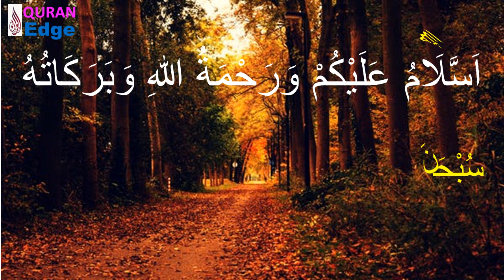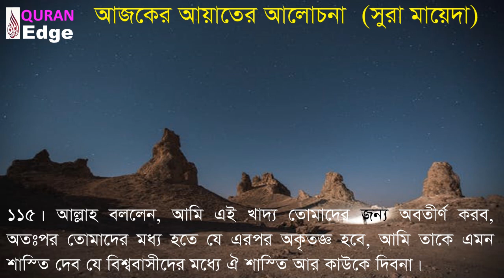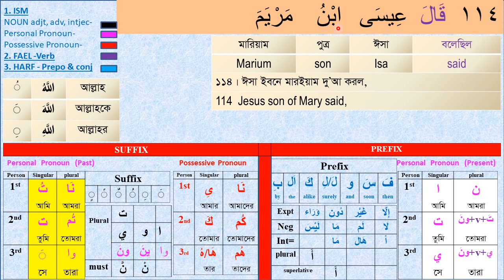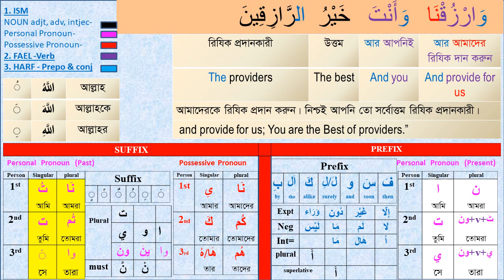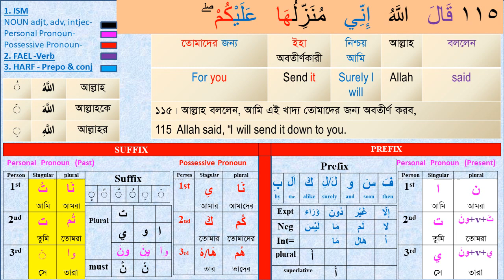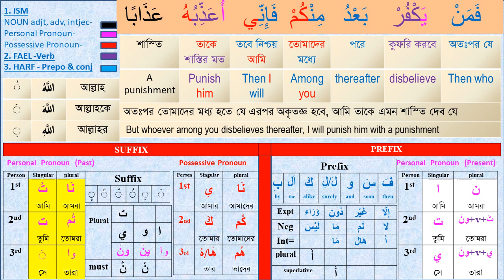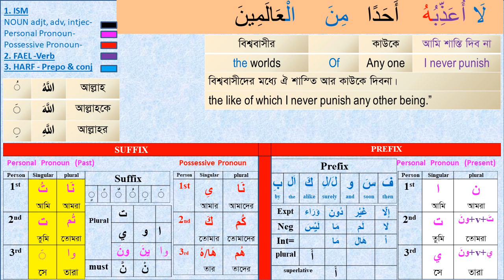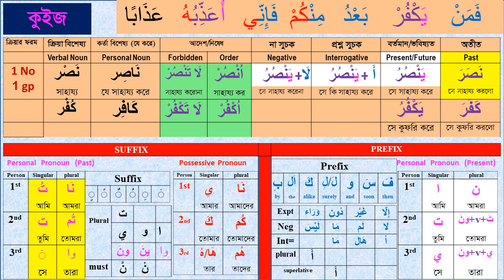Class#19 (Para-7) How to understand Quran word by word Sura Mayeda 114-115 । Learn Arabic grammar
How to understand the Quran? How to learn Quran easily? How to read Quran word by word with full meanings easily?  How to learn short Arabic grammar? In this video you will find all the answers.  Let’s Learn the Full holy Quran in Bangla & English word by word with Easy Arabic Grammar.

Learn_Arabic#Quran_Shikha#Arabic_Grammar#Understand_Quran

Video Time Frame:
 0:00 - 1:00 Video introduction
 1:00 – 30:00 Video descriptions
30:00 - 32:00 Complimentary ending